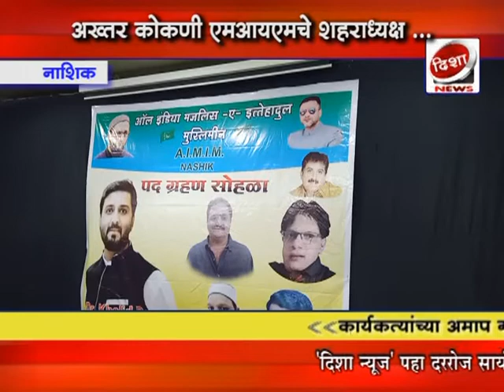Disha news :- अख्तर कोकणी यांची एमआयएमचे शहर अघ्यक्षपदी निवड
Guddu shaikh disha news nashik